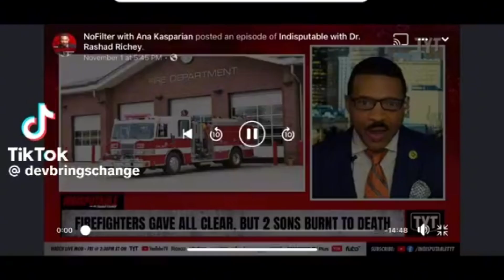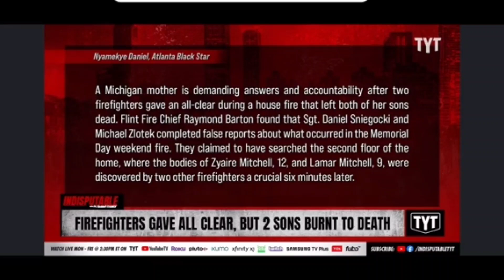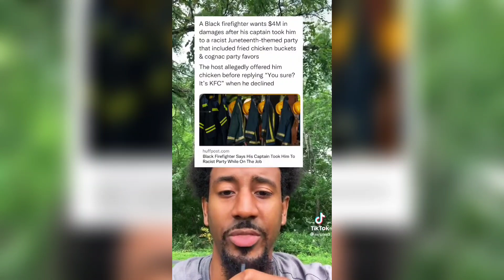Confessions of an old ✉️ firefighter